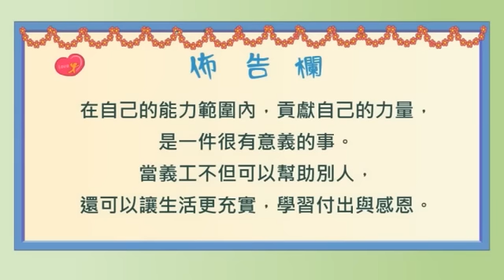3《心灵环保》小义工的使命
2014《心靈環保》兒童生活教育動畫

當義工不但可以貢獻自己的力量，幫助別人，還可以讓生活更充實，學習付出與感恩，是一­件很有意義的事。